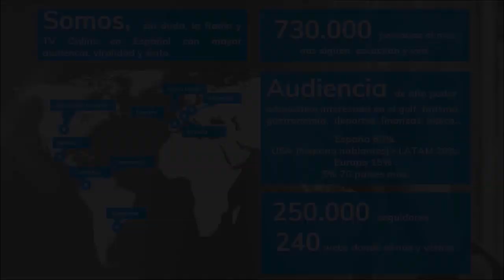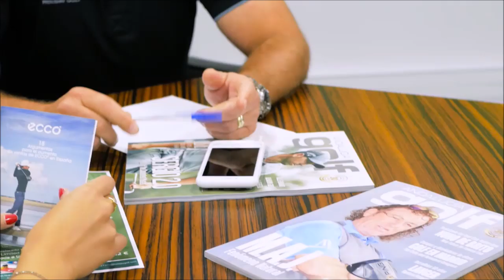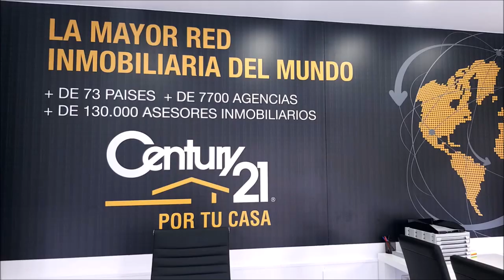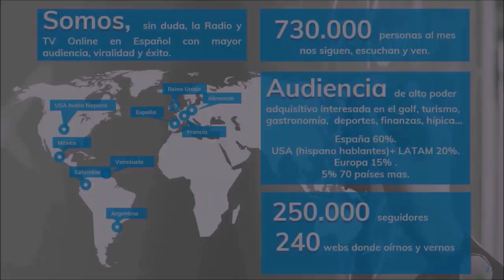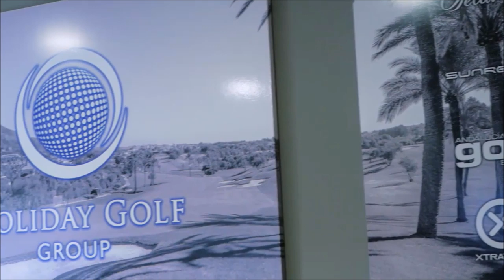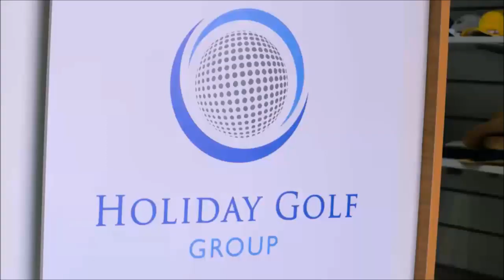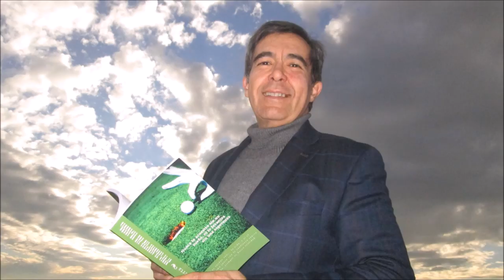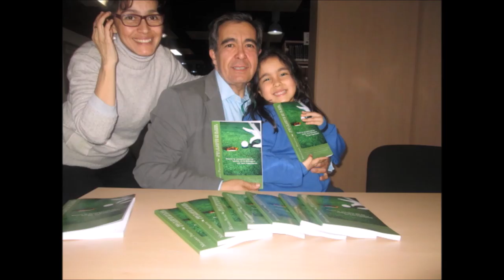100 TOMANDO EL APERITIVO DESDE EL RESTAURANTE JOSE LUIS CON CESAR RUIZ CHEF EJECUTIVO 2º PARTE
100 TOMANDO EL APERITIVO DESDE EL RESTAURANTE JOSE LUIS( 2º PARTE) CON CESAR RUIZ CHEF EJECUTIVO, SOCIO DIRECTOR  junto a Mariano Puerta Director de COaching Golf Radio y TV . Un programa de  @CoachPuerta

550.000 personas, al mes, interesadas en el golf, el turismo, la gastronomía, deportes….

3 programas semanales, más de 500 en 3 años.